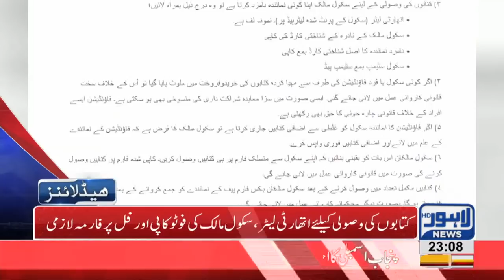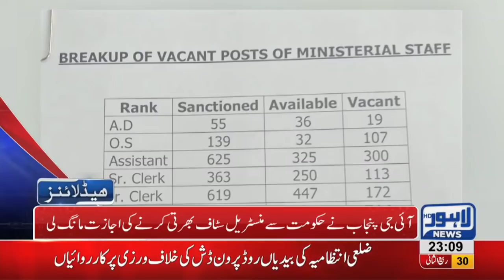11 PM Headlines Lahore News HD – 6th January 2019